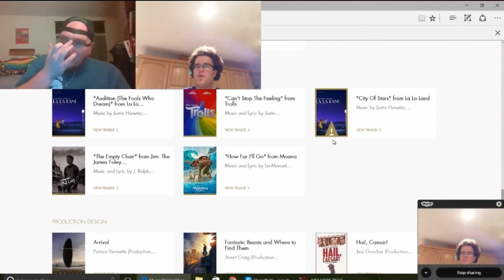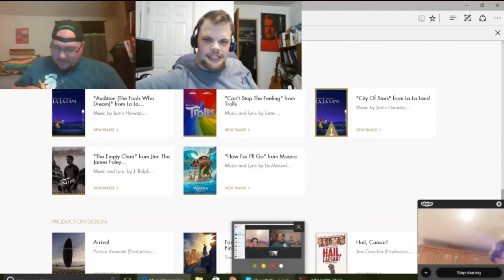Cinema Royale - Season 5, Episode 90 - Oscars 2017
Cinema Royale recaps this year's Academy Awards/the Oscars. Let's find out how it went this year. :3